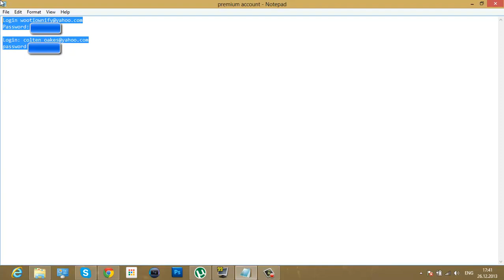Minecraft 2 Premium Accounts Giveaway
За да се запишете:
Абонирайте се за мен, харесайте клипа и напишете коментар: Запис "НОМЕР"

Когато направя 50 абоната ще изтегля двамата победители! :)